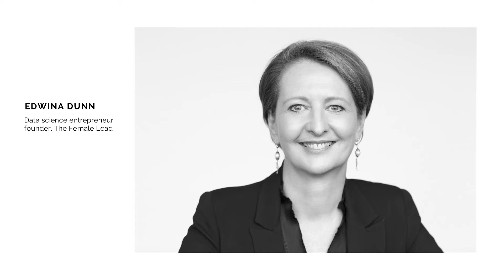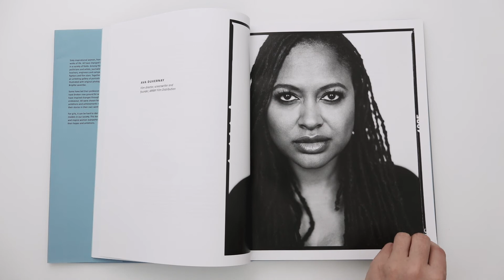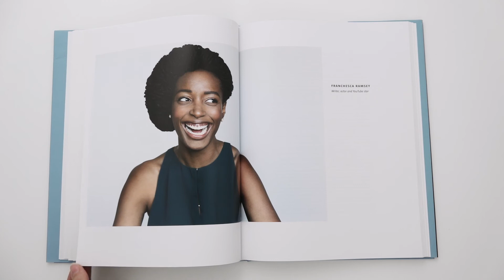Edwina Dunn - Data Science Entrepreneur & Founder of The Female Lead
Edwina Dunn, Data Science Entrepreneur & Founder of The Female Lead tells us her inspirational story.